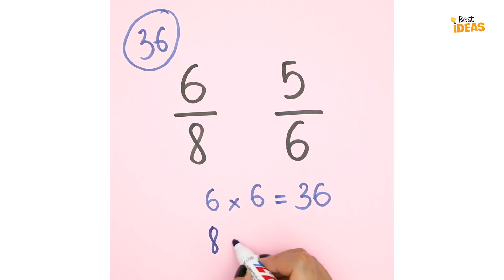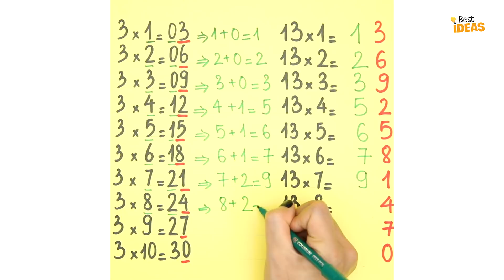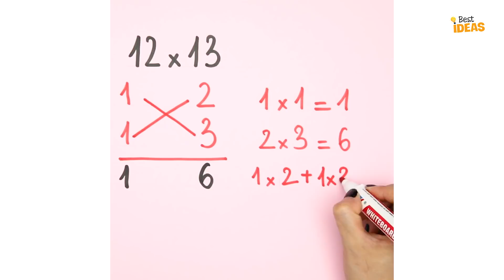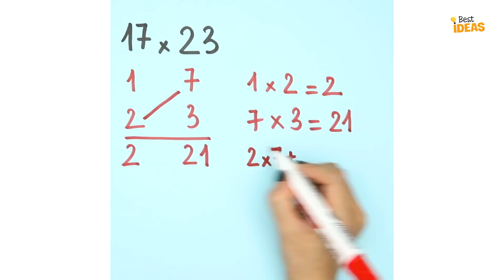SIMPLE MATH TIPS THAT YOU ARE NOT TAUGHT IN SCHOOL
Useful math hacks you wish you knew before 🎒
© Copyright by Best Ideas ☞ Do not Reup